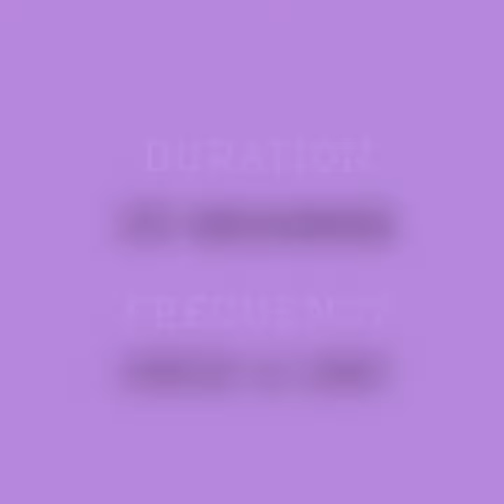15 Seconds Stretches for Busy People - CARE Hospitals, India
If you have a busy work schedule and don't find the time to exercise, here's suggesting a few quick 15 second stretches that can help you unwind.

If you are someone who spends a lot of time working in front of a computer, these are a MUST as they help your neck and shoulder muscles relax.